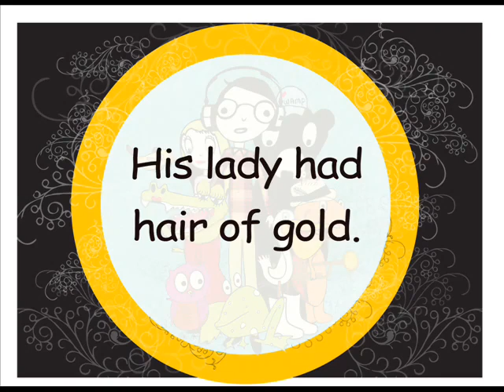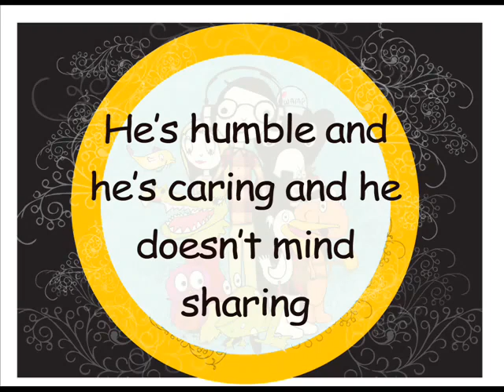Be Like Drew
Tribute Song to New Orleans Saints quarterback Drew Brees.